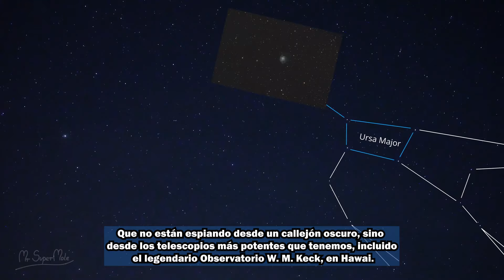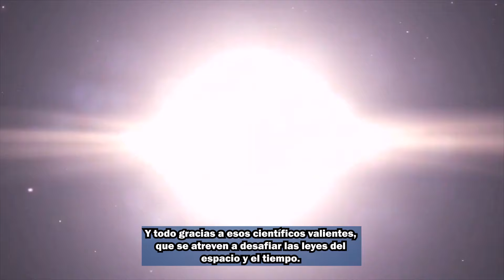Observación de Supernova en Tiempo Real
Los astrónomos han logrado un hito histórico al seguir de cerca la explosión de una supernova, proporcionando una visión sin precedentes del proceso estelar. Utilizando tecnología punta y telescopios como el Observatorio W. M. Keck, han recopilado datos detallados de SN 2023ixf, revelando nuevos conocimientos sobre la formación y evolución de las estrellas. Esta investigación, publicada en Nature, destaca la importancia de la observación directa en el estudio del universo.